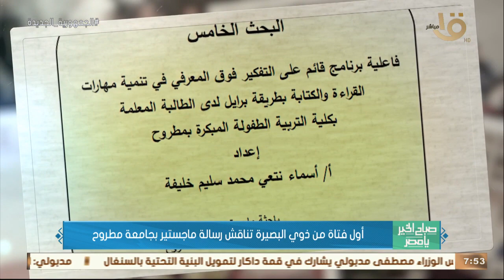صباح الخير يا مصر | أول فتاة من ذوي البصيرة تناقش رسالة ماجستير بجامعة مطروح